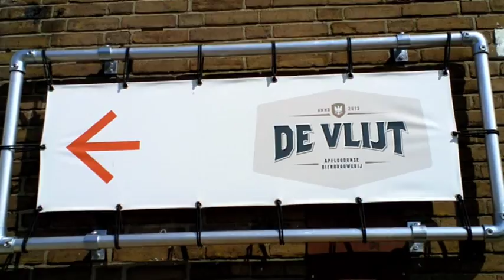Brouwerij De Vlijt van de Veluwse Schavuyt in Bier! magazine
Preview van de reportage over de bieren van De Veluwse Schavuyt, gebrouwen door Brouwerij De Vlijt in Apeldoorn.